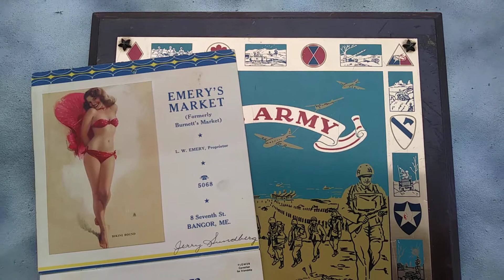October 27, 2018